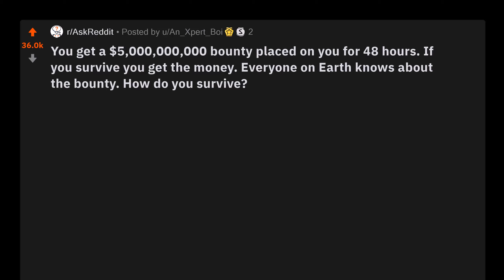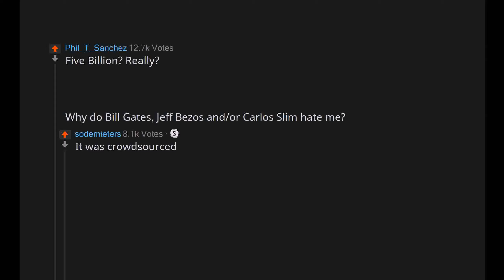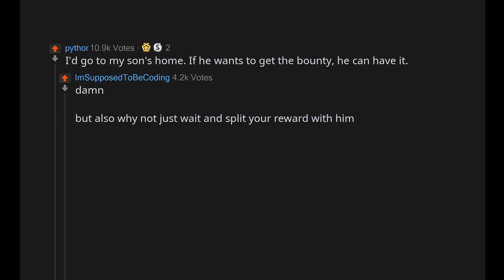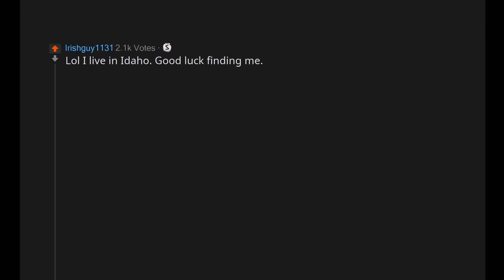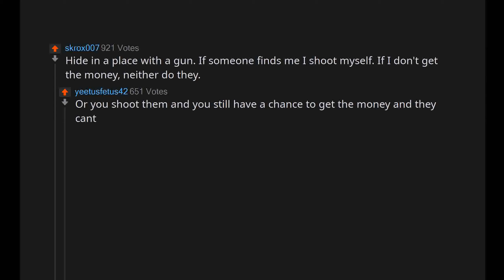5 BILLION DOLLAR BOUNTY on YOU! How would you survive? - r/AskReddit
A new interesting piece of reddit literature every day!

I post videos ranging from ProRevenge over AskReddit to completely unknown but interesting subreddits.

You can submit your own stories or give me feedback through the business mail on the channel!

By: An_Xpert_Boi